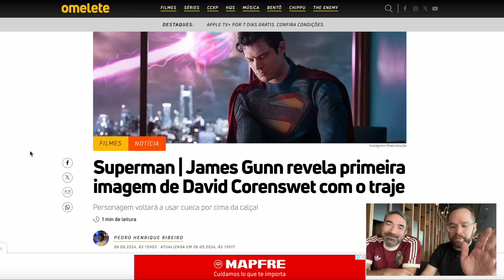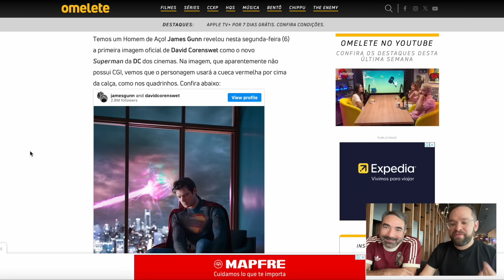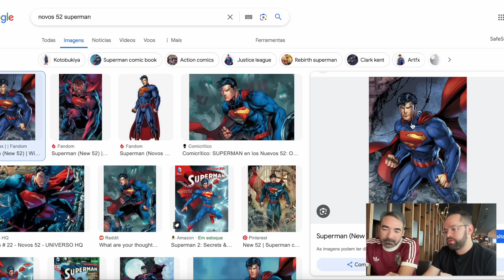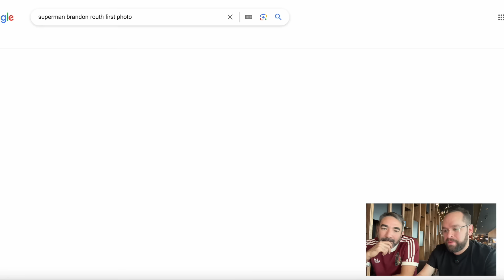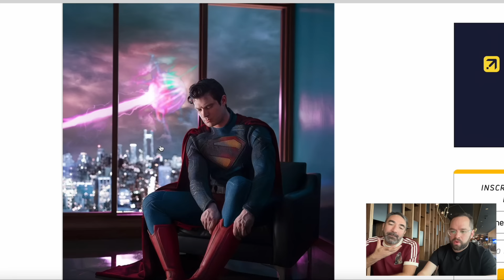TEASER! NOVO SUPERMAN: Veja a Primeira Imagem OFICIAL e NOVO UNIFORME!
TEMOS UM SUPERMAN! James Gunn revelou nesta segunda-feira (6) a primeira imagem oficial de David Corenswet como o novo Superman da DC dos cinemas e o Forlani e o @ThiagoRomariz falam tudo sobre isso! Na imagem, que aparentemente não possui CGI, vemos que o personagem usará a cueca vermelha por cima da calça, como nos quadrinhos. Comente!

Superman mostrará o Homem de Aço ainda no início de sua carreira heroica, tentando se estabelecer em um mundo que já conta com super-heróis.

O novo filme contará com Corenswet (Pearl) no papel título; Rachel Brosnahan (A Maravilhosa Sra. Maisel) como Lois Lane; Nicholas Hoult (The Great) como Lex Luthor; Skyler Gisondo (Licorice Pizza) como Jimmy Olsen; entre outros.

Com lançamento marcado para 11 de julho de 2025, Superman é o primeiro filme do novo DCU.